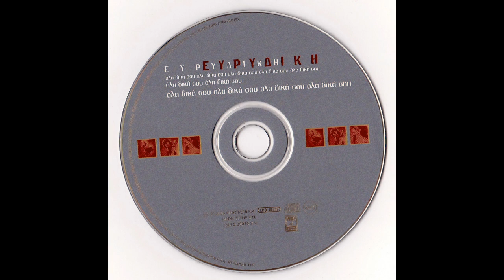Τι να σου πω (2000) - Ευρυδίκη